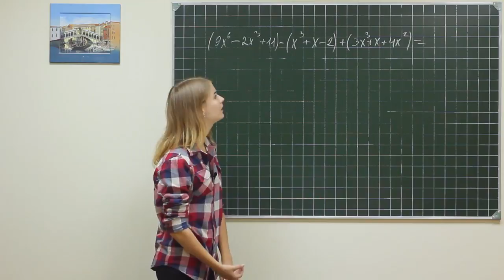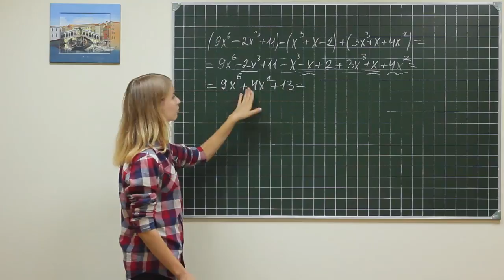Alg did 876